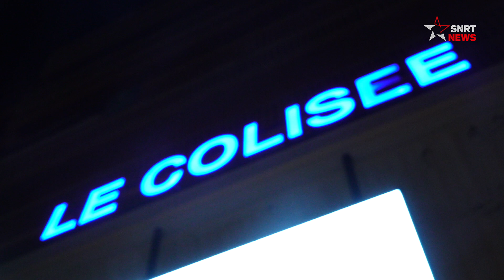عيد السينما.. "خريف التفاح" يفتتح العروض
افتتح الفيلم السينمائي "خريف التفاح" للمخرج محمد مفتكر، مساء اليوم الجمعة بقاعة سينما "كوليزي" فعاليات النسخة الثالثة من مهرجان "عيد السينما"، الذي تنظمه مدينة مراكش أيام 5 و6 و7 نونبر الجاري.
شهد عرض الشريط السينمائي "خريف التفاح" الذي افتتح احتفال "عيد السينما" بالمدينة الحمراء، حضور كل من مخرج العمل محمد مفتكر والممثلين فاطمة خير وسعد التسولي، اللذان يشاركان في بطولة العمل ومنتجته رشيدة السعدي، بالإضافة إلى مجموعة من النقاد السينمائيين وطلاب المدرسة العالية للفنون البصرية بمراكش.
وتم بهذه المناسبة، تكريم الممثلة فاطمة هراندي المعروفة بـ"راوية"، التي لم تكبح دموعها بعد ترحيب حار من الجمهور، حيث عبرت عن تأثرها وسعادتها في نفس الوقت بلقاء جمهور الفن السابع بعد غياب طويل.
من جانبه، عبر محمد مفتكر عن حماسه لاكتشاف آراء الجمهور العريض حول آخر أعماله السينمائية "خريف التفاح"، الذي تأجل عرضه لسنتين بسبب إقفال القاعات بعد انتشار جائحة "كورونا".
ويوضح المتحدث ذاته، بأن الممثلين برعوا أمام كاميرته في تقمص شخصيات تتضمن خلفيات معينة يلعب فيها الماضي دورا مهما، خصوصا أن شريط "خريف التفاح"، يعرف مشاركة قامتين كبيريتين في الدراما المغربية، نعيمة لمشرقي ومحمد التسولي.
ويحكي الفيلم، قصة طفل يعيش مع جديه ووالده الذي يعامله بطريقة سيئة ظنا منه بأنه ليس الأب البيولوجي للابن، بعد أن تخلت عنه والدته.
من جهة أخرى، يقدم مهرجان "عيد السينما" برمجة متنوعة طيلة أيام الاحتفال، تشمل عروضا سينمائية ووثائقية موائد مستديرة و"ماستر كلاس"، كما سيكرم المهرجان مجموعة من الوجوه السينمائية.
يرجى الاشتراك..